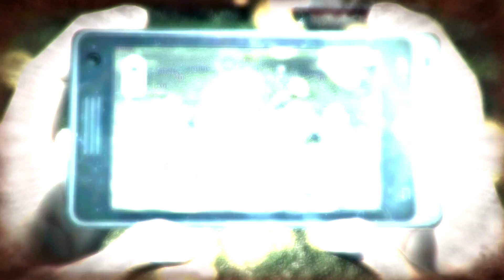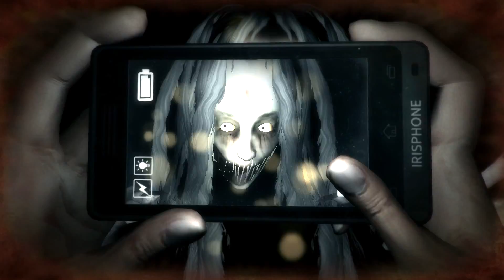DreadOut | Playism EN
Available on PLAYISM from 10/30! Be ready for Halloween!

--STORY--
When twilight fades.Where darkness reigns.
When a group of high school students went astray from a field trip, they came across something totally unexpected. A town long forgotten trapped in a peaceful state of slumber. What they did not realize was what lurks within. And what seemed like an innocent stroll turns into disaster as the secluded town reveals its dark and terrible secrets. The presence of sinister forces from beyond their realm of existence.

It all comes down to Linda. She will experience stirrings of unfamiliar powers, emerging from within her. These new found abilities might just be the only way she can save her own life and those of her friends.

--ABOUT GAME--
DreadOut is a third person supernatural horror game where you play as Linda, a high school student trapped in an old abandoned town. Equipped with her trusty smart-phone and an SLR camera, she will battle against terrifying encounters and solve mysterious puzzles which will ultimately determine her fate.

Help her overcome the challenges that will stand before her. Survive the Dread!